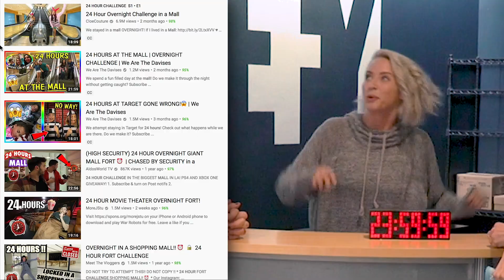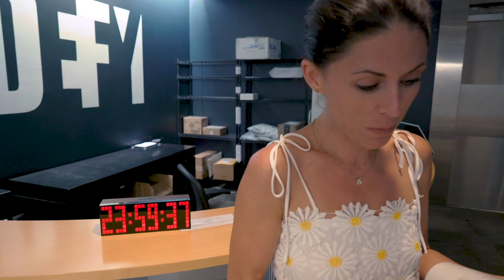24 HOUR FORT OVERNIGHT CHALLENGE! TRAPPED IN OUR OFFICE (Part 1)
There aren't a whole lot of ways to explain this video but basically, we wanted to do our own version of the many 24 hour challenges that have been trending this year and this felt like the perfect place.  From forts to pizza to hide and seek, this ultimate 24 hour sleepover seemingly has it all - but will an an uninvited guest threaten their evening?